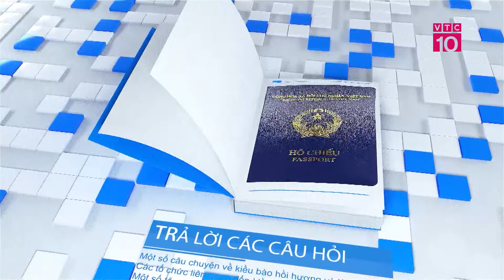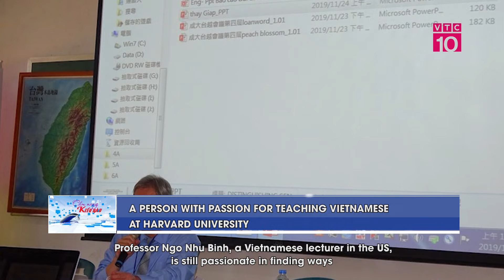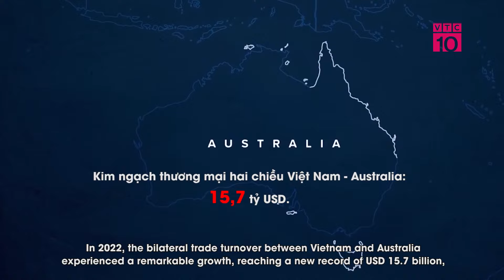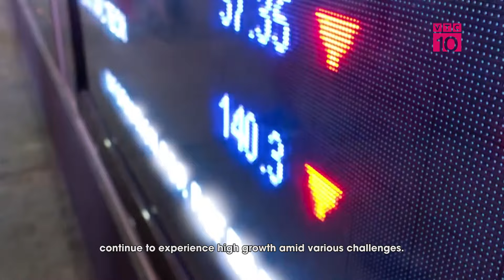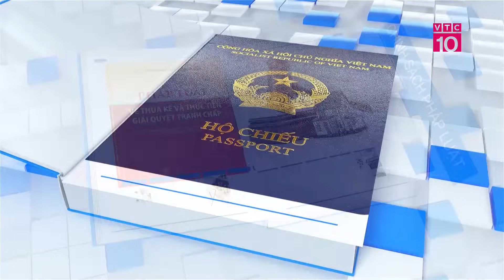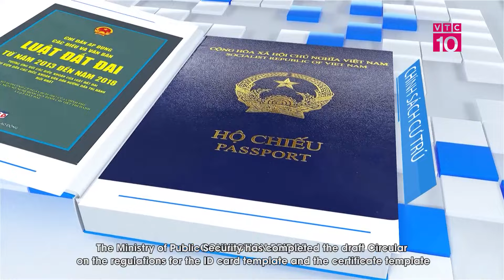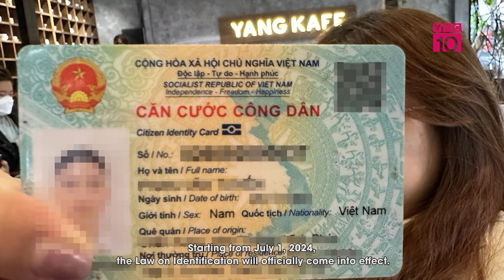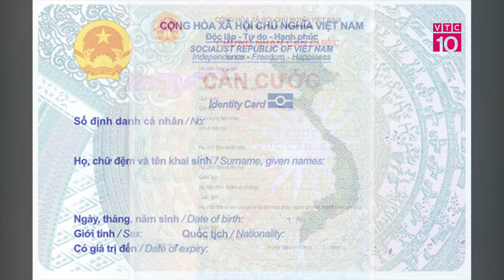Xuất khẩu nông sản Việt Nam sang Australia | VTC10